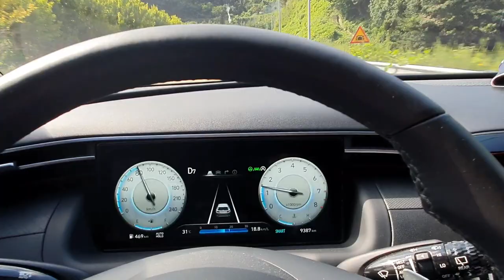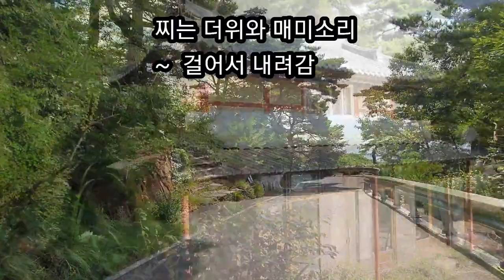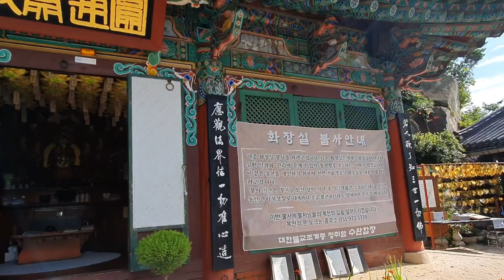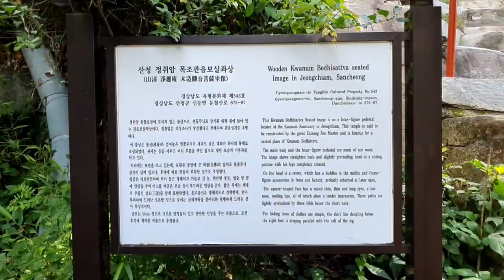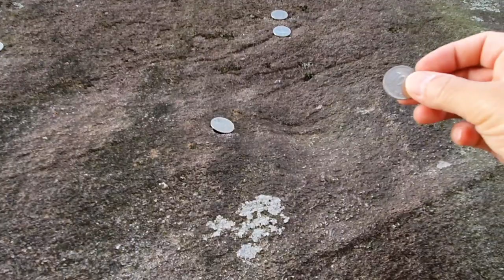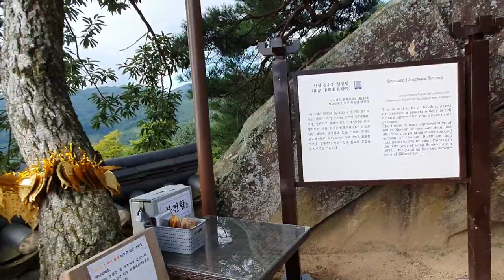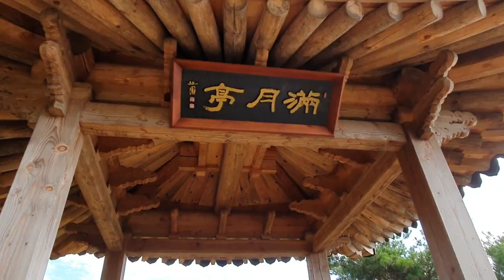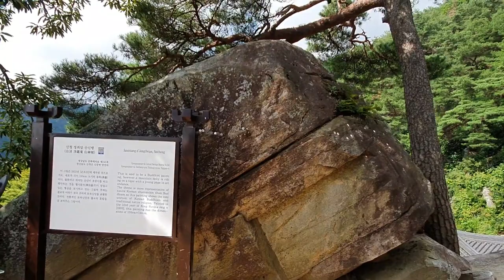[사찰탐방 temple 24]한국사찰기행,산청에 있는 정취암은 절벽 위에 핀 연꽃으로,대성산 끝 바위자락 바위에 자리한 정취암은 한폭의 동양화,Temple in Korea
경남 산청군 둔철산,대성산에 위치한 정취암은 한폭의 동양화이다.
 층을 이루고 자리한 사찰의 모습이나 주변의 지형으로 천하 제일 비경을 만들어 놓았다.
 대성산 정상에서 아래로 다시 한참을 내려가야 닿을수가 있는 이 곳은 신라 신문왕 6년 의상대사가 아미타불의 불빛이 이곳에 비추는 것으로 보고 여기에 절을 지었으니 그것이 정취사였다.
 이후에 중수,소실,중건을 거쳐 오늘에 이른다.